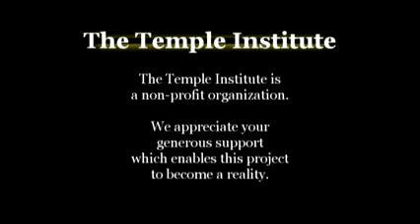14 Va-era - Rabbi CHAIM RICHMAN (Playtime 10:41 - Exodus 6:2-9:35 - Shemot - 2013 01 0)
The Temple Institute

 on Fri Jul 14 17:28:31 EDT 2017 SHEMOT SHMOT SHMOS SHEMOT THE PARSHA SHEMOT ONLY Parsha Vaera Va'era Shemot, Shemos KosherTube Torah Exodus